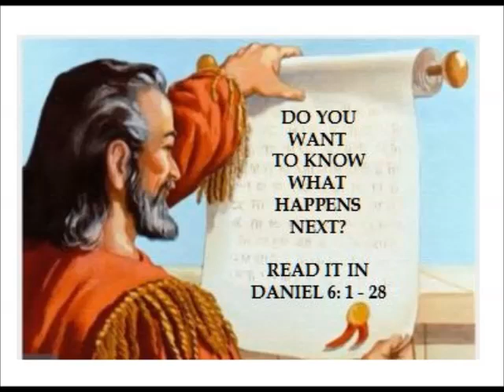AN OLD STORY FROM WAY BACK!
This is from the GCP Praise Sampler.  Just a little taste of a great Bible Story as told by Sis. Peggy J, probably in the late 90's.  It just makes you want to go and find out more!!